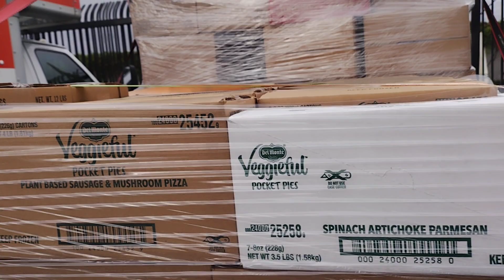Nokia cell phone video. compare to Apple cell